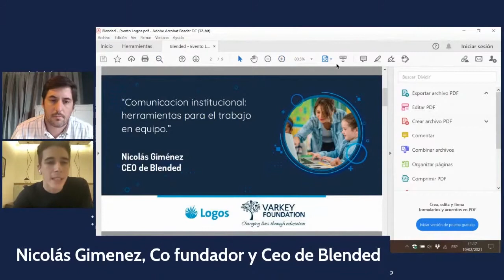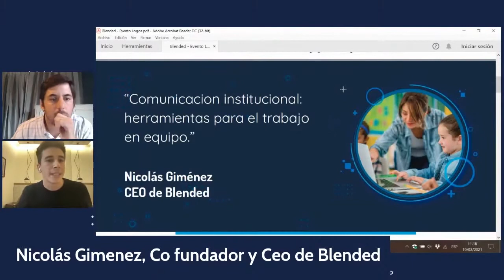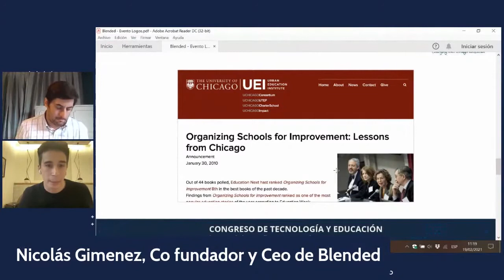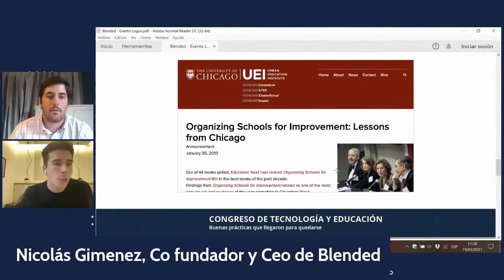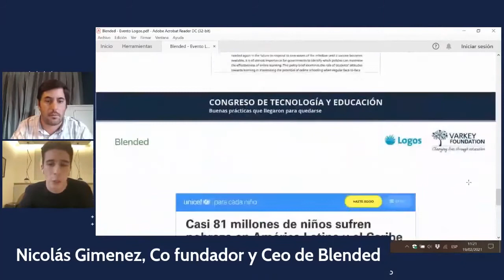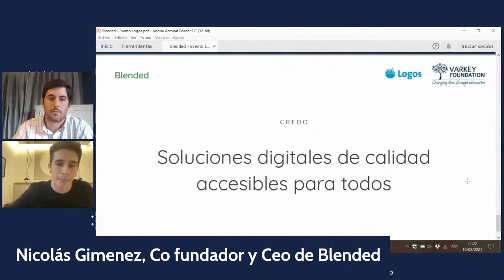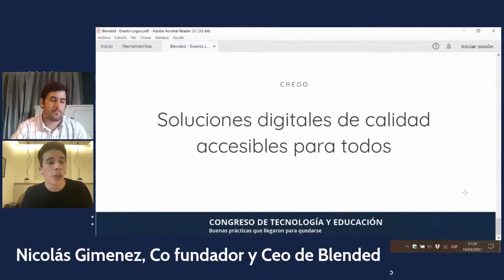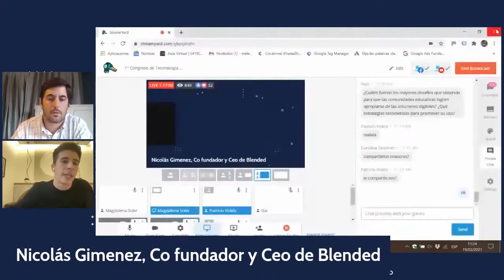Nicolás Giménez - Comunicación Institucional: herramientas para el trabajo en equipo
🎙️ NICOLÁS GIMÉNEZ nos habla sobre herramientas para trabajar en equipo la comunicación institucional.